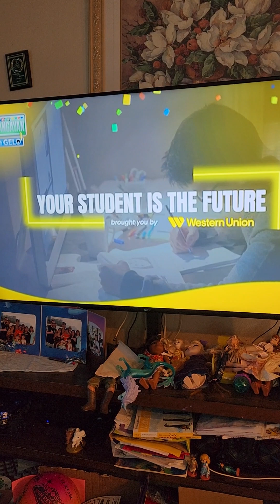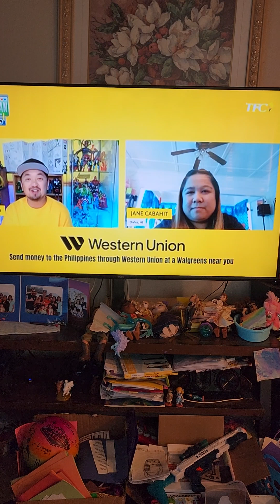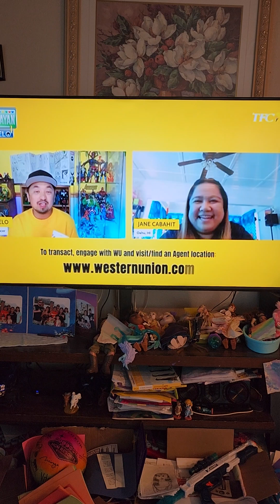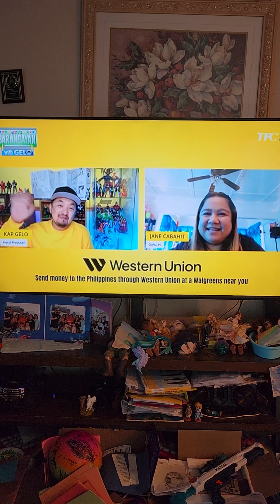BRGY! Your student is the future!